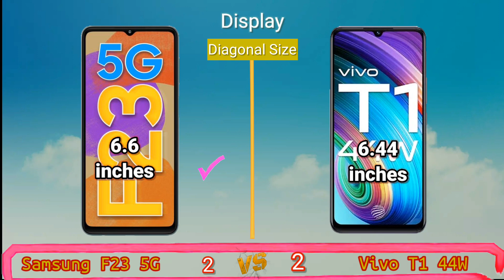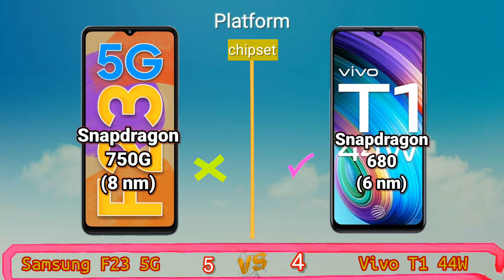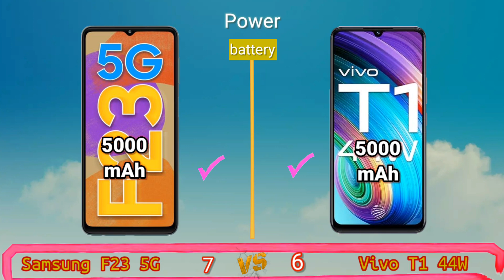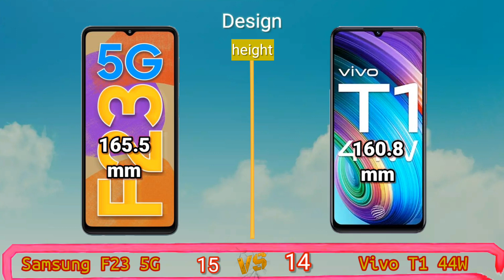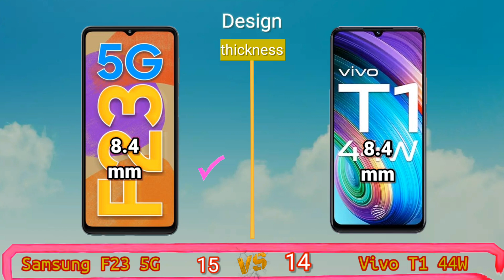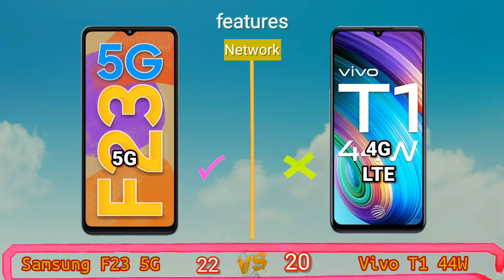Samsung F23 5g vs Vivo T1 44W! Price and Specification Comparison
Samsung F23 5g vs Vivo T1 44W, Two of the latest mid-range cellphones from Samsung and Vivo vendors that we compare antutu scores, prices, and specifications. For chipset sector, F23 5G Samsung powered by Snapdragon 750G 5G (8 nm) chipset and Vivo T1 44W supported with Snapdragon 680 (6 nm) chipset. For the main camera sector, the Galaxy F23 5G carries a camera resolution of 50 MP, f/1.8 + 8 MP(ultrawide) and Vivo T1 Snapdragon 680 with 50 MP, f/1.8 + 2 MP(ultrawide) main camera.